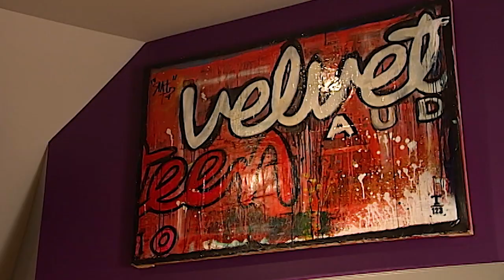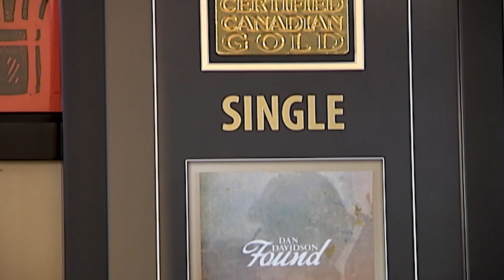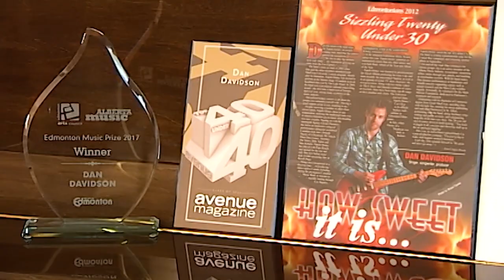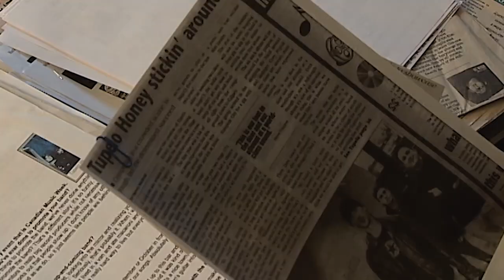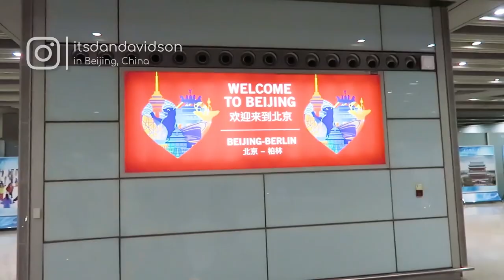Dan Davidson: Found (Documentary by Newcap TV)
This 30 min documentary dives into Dan Davidson's musical story as an independent artist. We find out about his successes in rock music and what led him to become a major up-and-comer in Canadian country.